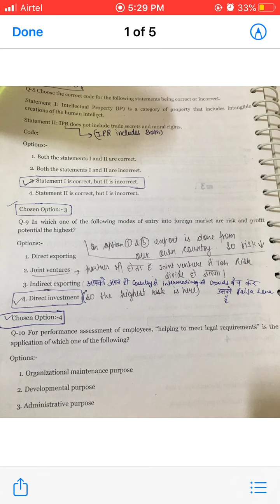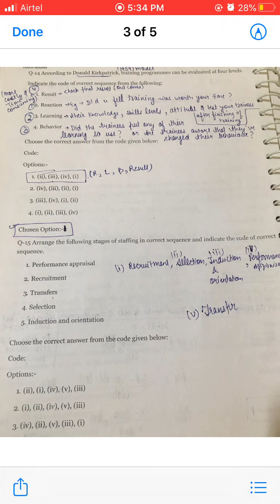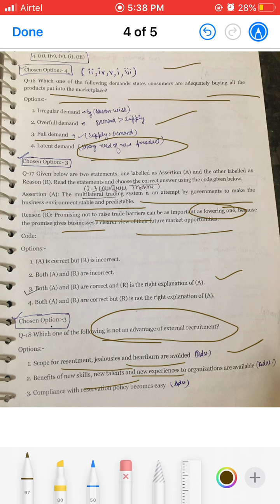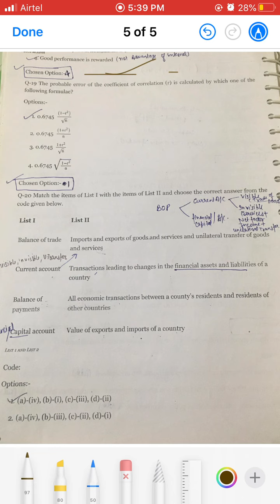UGC net Solved Commerce paper Part - 2 | UGC NET Solved Paper with Explanation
detail explanation of ugc net previous year commerce paper | UGC NET Solved Paper

previous year ugc net commerce question paper

ugc net commerce exam pattern

ugc net

nta net

UGC NET Part 2